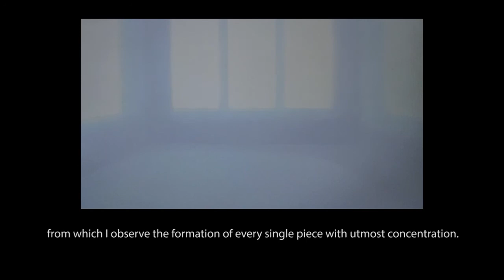Behind the scences at Praween Piangchoompu's printmaking studio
Behind the scences at Praween Piangchoompu's printmaking studio. Be welcome to witness how the artist takes a simple woodblock and turns it into beautiful fine art prints. The video shows a glimpse of the lengthy and complicated process of reducing the wood surface with sandpaper, applying pigment, and repeating the process with meticulous attention to details.